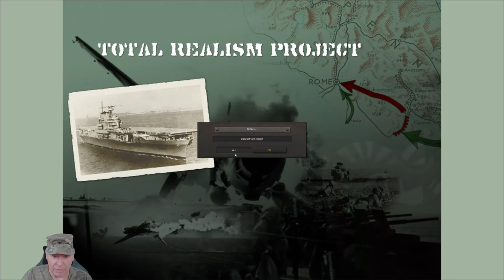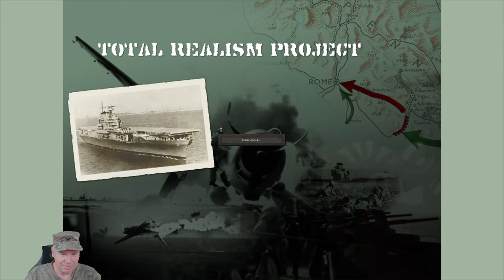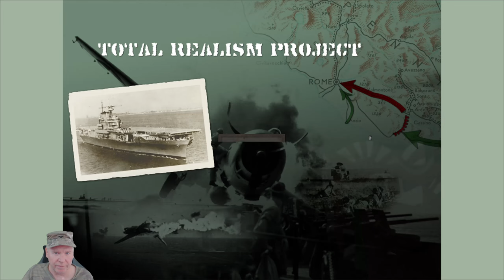Strategic Command WaW TRP vs Kuebelwagen Ep93 First Strike